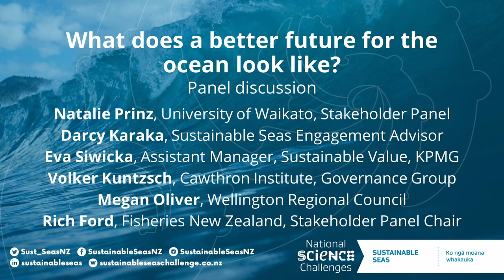Te Au o Te Moana Conference 2023 | Reflection and future thinking panel discussion